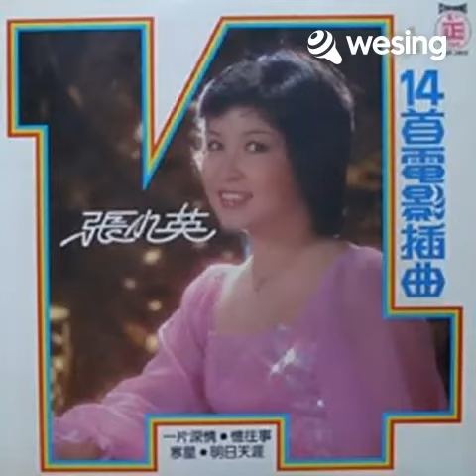小小的水仙花